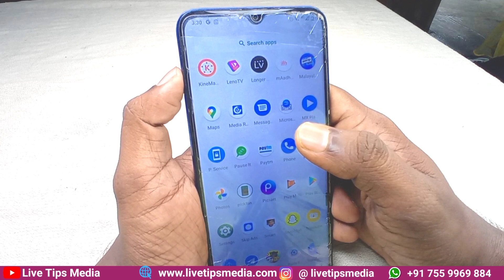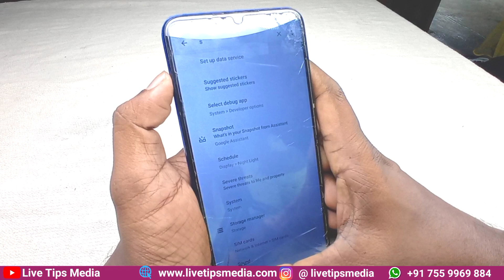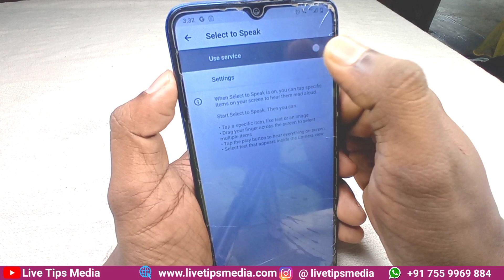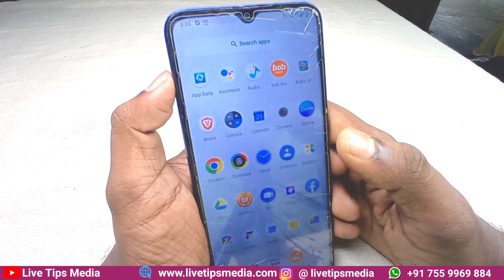കോള്‍ റെക്കോര്‍ഡ് നോട്ടിഫിക്കേഷന്‍ ഓഫ് ചെയ്യാം | Turn Off Call recording Announcement Any Mobile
@Live Media Vlog